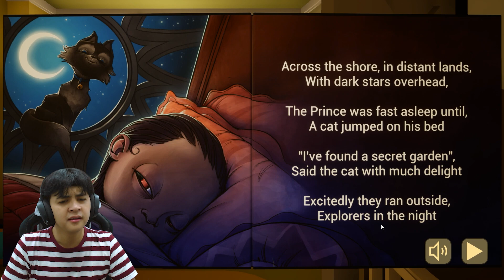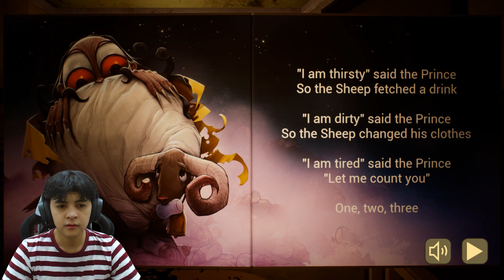MERAWAT BAYI TITISAN IBLIS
MERAWAT BAYI TITISAN IBLIS - The Baby in Yellow